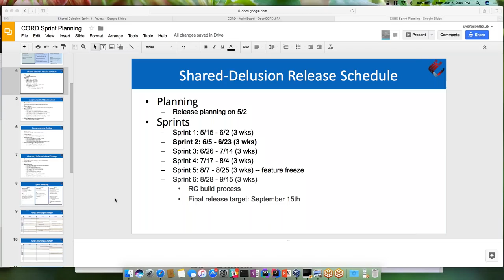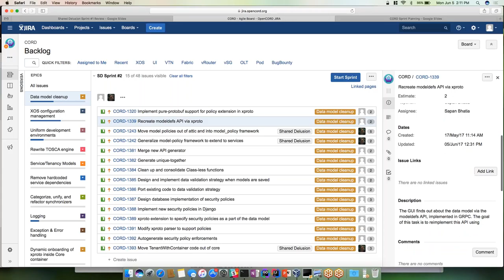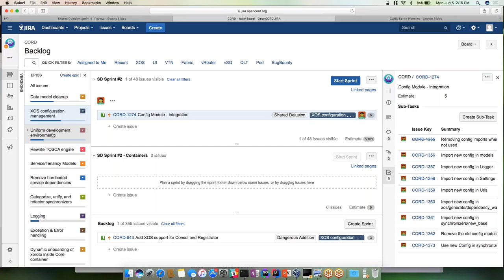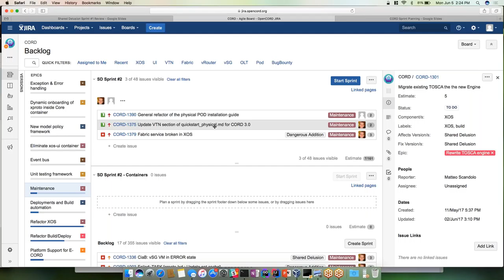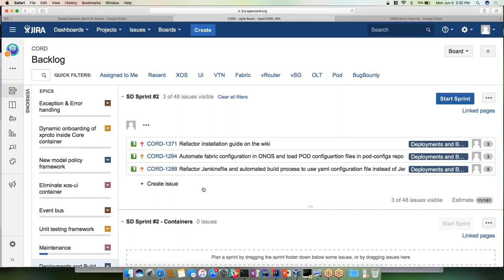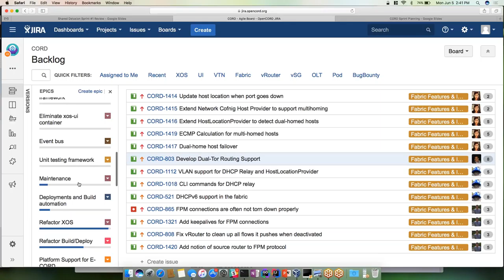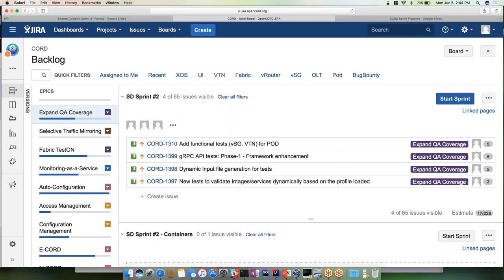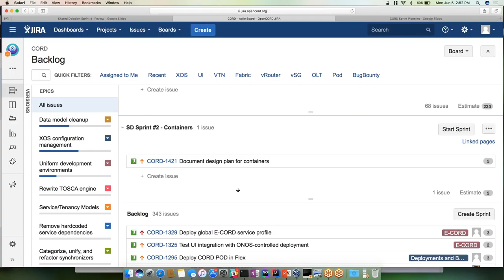CORD SD Sprint #2 Planning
CORD Shared Delusion release Sprint #2 planning meeting